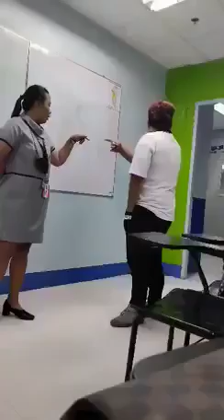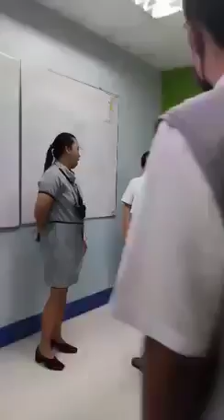Drunken college student! Nagwala Pa! Highschool room. (FB Viral)2023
Original Viral Date: June 08,2023